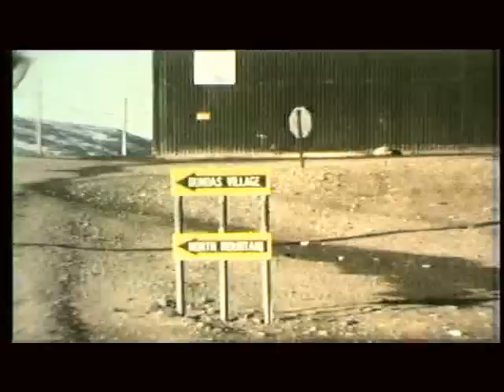Thule Air Base 1970 - 1973 part 4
Kvaliteten er med det forbehold, at videoen er optaget på 8mm smalfilm for 40 år siden og overført til video for 5 - 6 år siden, hvilket godt kunne være gjort bedre.

Syntes du om dette så skriv en kommentar